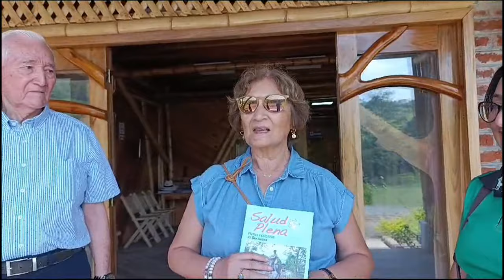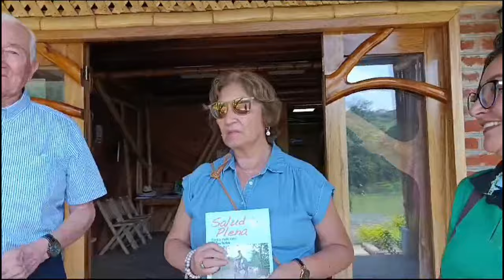La visita de Ladis Cueva y Paul Lux al Museo